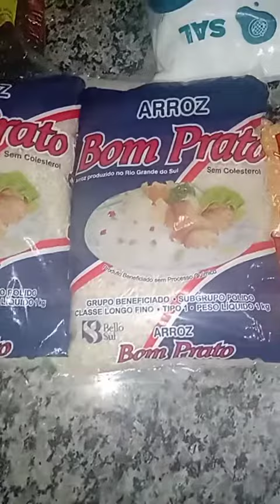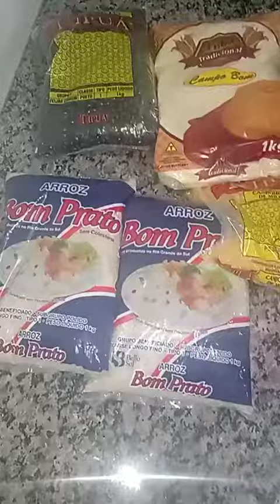Peguei o kit alimentação da prefeitura 😀(2)